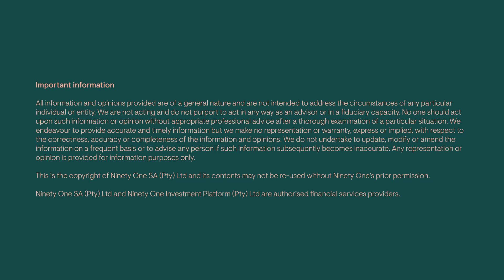Golden rules for planning and saving for retirement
Jaco van Tonder, Advisor Services Director at Ninety One, discusses some of the golden rules for retirement savings and explores if men and women should be saving differently for retirement.

Ninety One SA (Pty) Ltd is an authorised financial services provider.